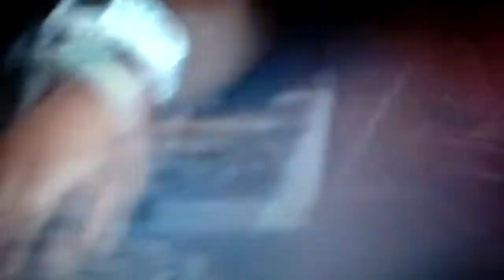Aaliyah Romeo Must Die